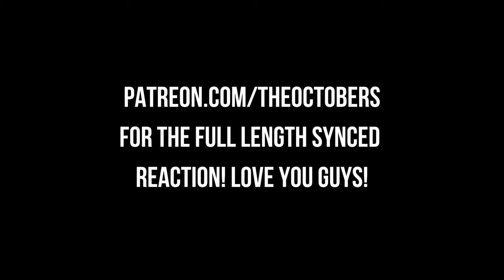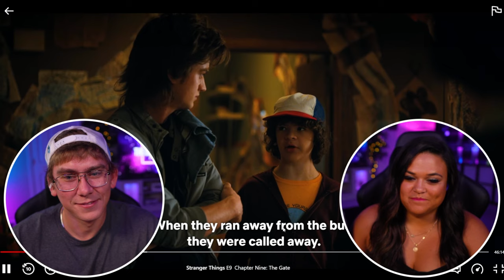SEASON 2 WAS B*TCHIN! Stranger Things 2x9! First Time Watching Stranger Things Season 2 Finale!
Stranger Things 2x9! First Time Watching Stranger Things Season 2 Finale!